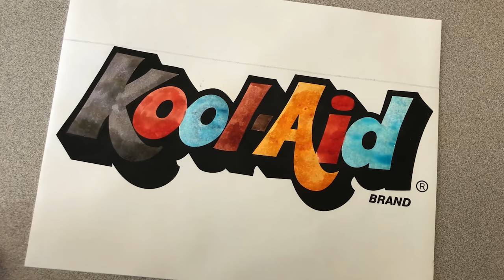DIY Kool Aid Watercolors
Did you know you can make watercolors with Kool-Aid? Just add a tablespoon of water to a packet of Kool-Aid, mix, and paint!